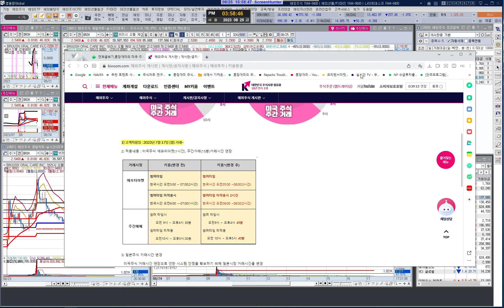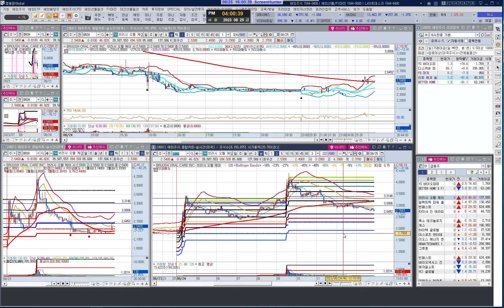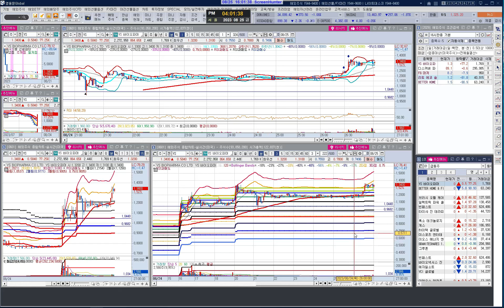미국 유료 회원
훈장개미 미국 유료 회원제, 급등주